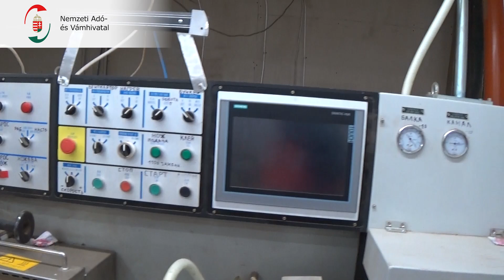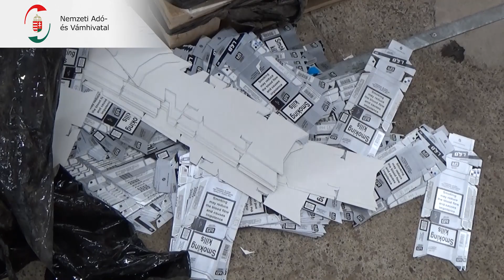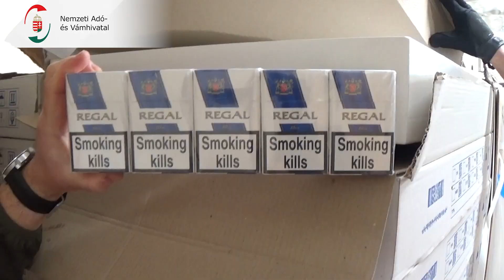Debrecen titkos dohányüzem 2023